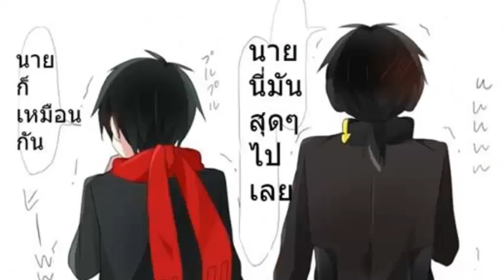[yaoi]ชินทาโร่xคุโรฮะ